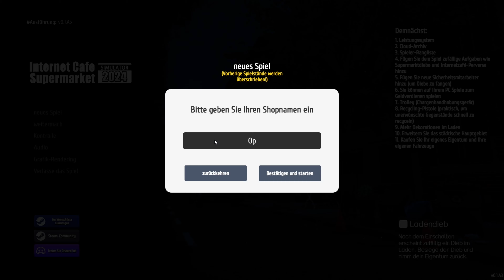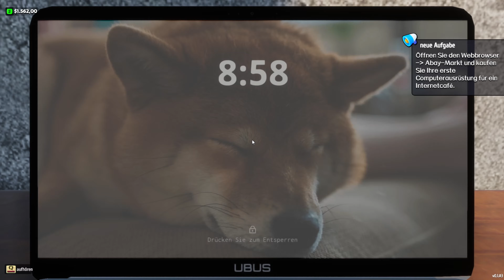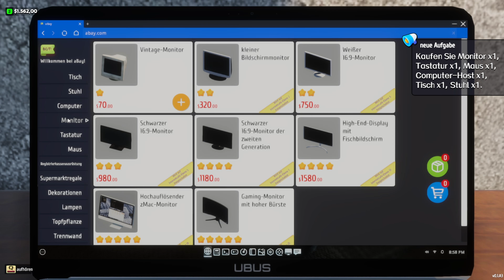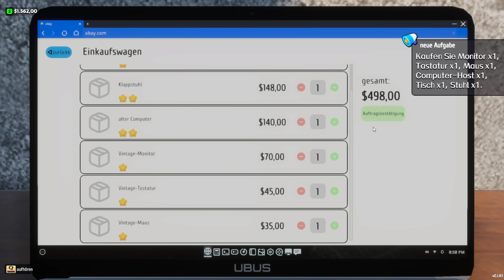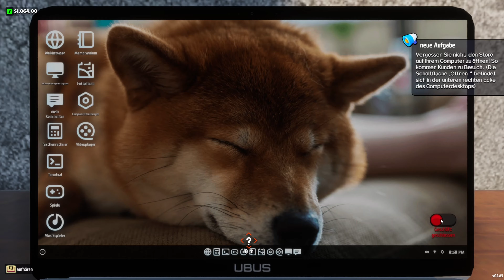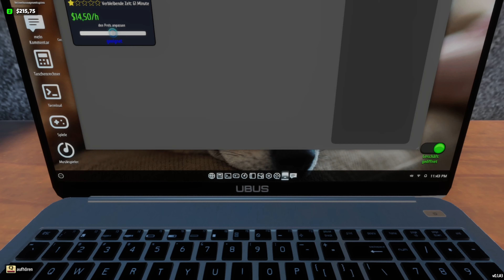Heute Eröffne ich Mein erstes Internet Cafe im Internet Cafe & Supermarket Simulator 2024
GaminG